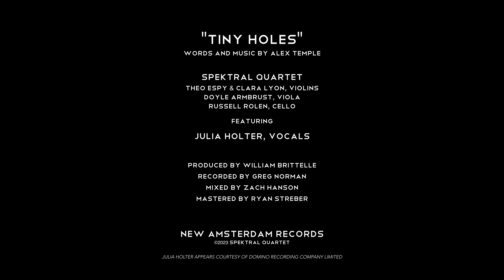Spektral Quartet, Julia Holter, Alex Temple - Tiny Holes [lyric video]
Taken from the forthcoming album Behind the Wallpaper

On March 3, 2023, Spektral Quartet, a multi-GRAMMY-nominated ensemble “obliterating the dividing line between past and present” (The New Yorker), and Julia Holter, a “haunting,” “mesmerizing,” and “mysterious” singer (Pitchfork), release Behind the Wallpaper. Composed by Alex Temple, whose gender transition inspired this stylistically unpredictable and mysterious new work, Behind the Wallpaper is “atmospheric with ambiguous tonality, drawing chuckles along with hushed curiosity.” (The New York Times)

“Julia Holter’s music has a stylistic fluidity and vulnerability that made her the perfect choice for this dreamy, unsettling story,” says Alex Temple. “The piece tells the tale of someone undergoing a mysterious transformation and ultimately finding a home in another world, superimposed on our own but invisible to the uninitiated. Many of the dreamlike images in the songs were inspired by my experience with gender transition. But my hope is that the story will feel familiar to anyone who has ever felt alienated from the broader culture.”

Temple’s story felt not only familiar to Spektral Quartet but also vital at a time when “othering” is on the rise—when trans stories remain largely absent from concert stages. While the ensemble disbanded last June (they played a farewell concert in their hometown of Chicago), Spektral still plans to release three more albums, and the group views Behind the Wallpaper, the first in the series, as essential to their legacy.

“This is the album I wish my teenage self could have worn out and had to buy again,” says violinist Clara Lyon. “To enter this lush, extraordinary world and be welcomed to consider, even revel, in my own perceived weirdness, would have done heaps of good for me growing up, and also been a beautiful way to explore some of the big questions I had on my mind.”

But beyond the album’s themes—themes of exile and transformation, renewal and transcendence—at the sonic level, Behind the Wallpaper capers through the centuries. Elements of indie pop, Weimar cabaret, Elizabethan music, and 19th-century Romanticism all showcase Spektral’s versatility, while Holter’s unmistakable mezzo coaxes the listener through disparate scenes: an eerie science park, a dizzying masquerade ball, an ill-fated first date, among others. Crucial to these multi-hued soundscapes are New Amsterdam producer William Brittelle (Roomful of Teeth, Son Lux) and mixing engineer Zach Hanson (Bon Iver, The Staves), who elevate the record above traditional boundaries of “classical” or “pop” into a world as elusive as Temple’s score itself.

“These songs are an absolute joy to play and listen to,” says cellist Russell Rolen. “Every one of them has melodies that stay with me for days each time I encounter them, and that stickiness helps to embed the story’s meaning more deeply. There’s a certain subversive genius to that.”
credits

Spektral Quartet: Theo Espy (violin), Clara Lyon (violin), Doyle Armbrust (viola), Russell Rolen (cello)
Julia Holter: voice
Alex Temple: composer

Producer: William Brittelle
Engineer: Greg Norman
Mixer: Zach Hanson
Mastering Engineer: Ryan Streber

Commissioned by Spektral Quartet
Written by Alex Temple between 2013–2015
Recorded in June 2022 at Electrical Audio